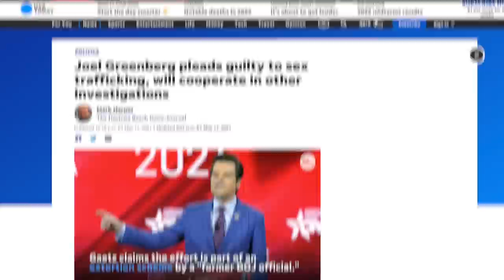Matt Gaetz’s Interview with The Young Turks Goes Off the Rails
Matt Gaetz joined TYT on election night and, needless to say, it got heated. We discuss the exchange in this video.